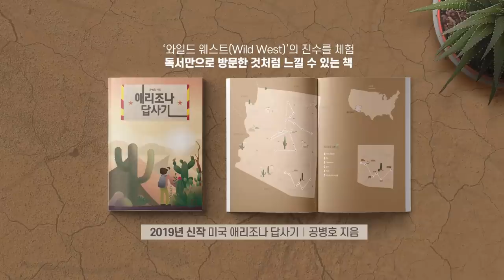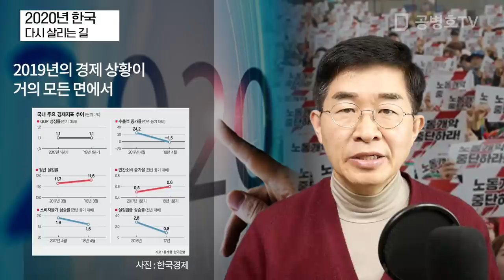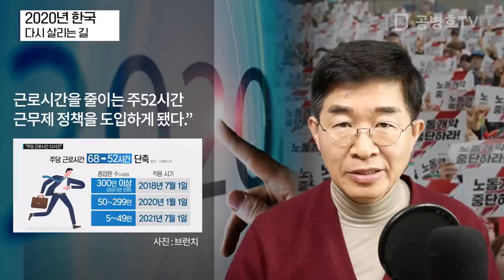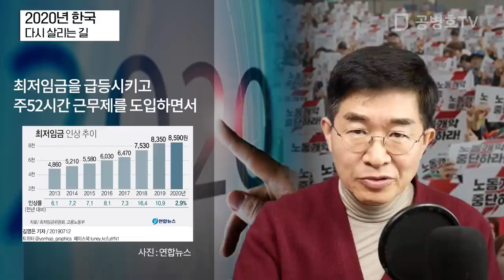2020년 한국 / 다시 살리는 길 [공병호TV]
2020년 한국 / 다시 살리는 길
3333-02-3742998 카카오은행 (예금주 : 공병호) / (텔레뱅킹 : 090 & 은행코드 : 90)

참고자료
1. [월간중앙] 성태윤 연세대 교수가 말하는 2020년 한국경제 반등의 조건, 김경빈, 중앙일보, 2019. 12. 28